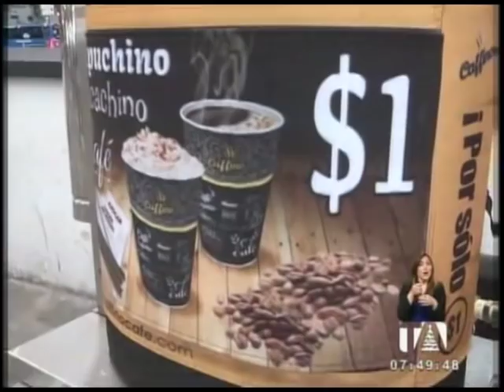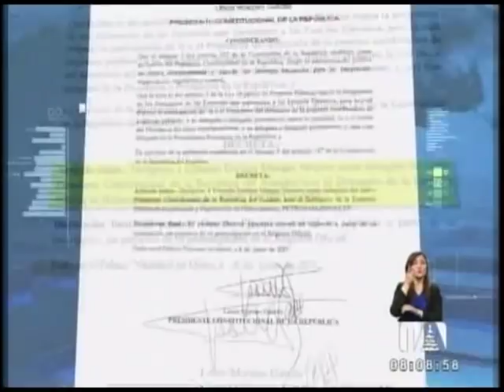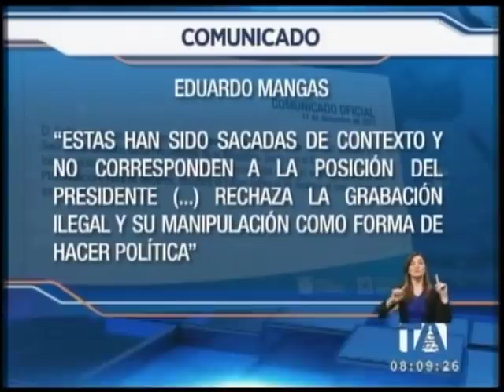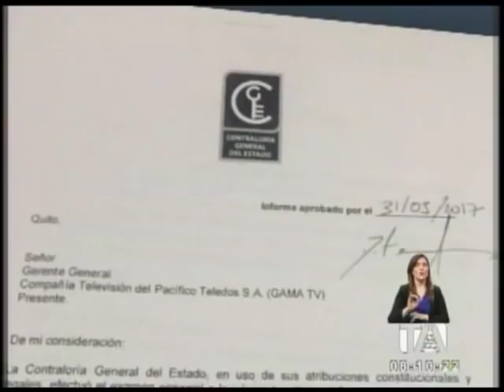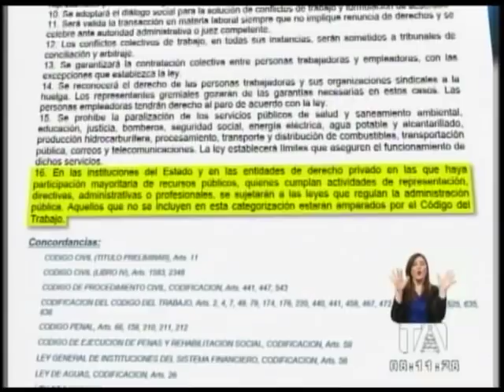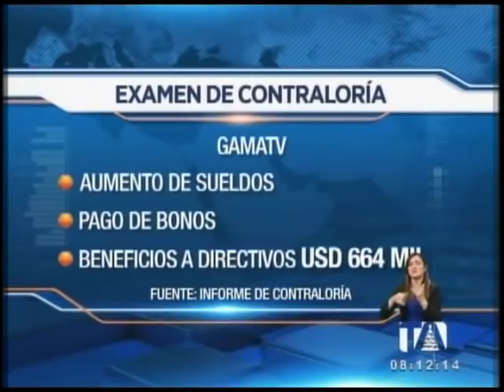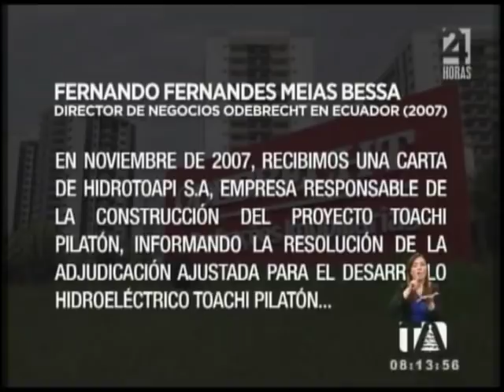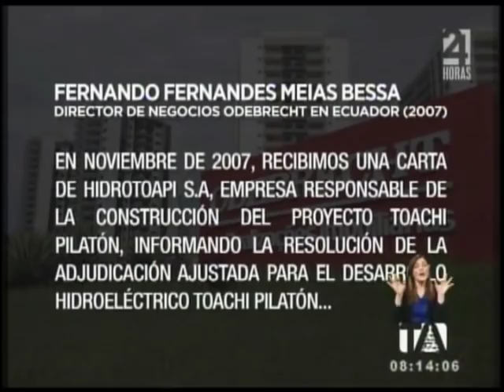Noticiero 24 Horas, 12/12/2017 (Primera Emisión)